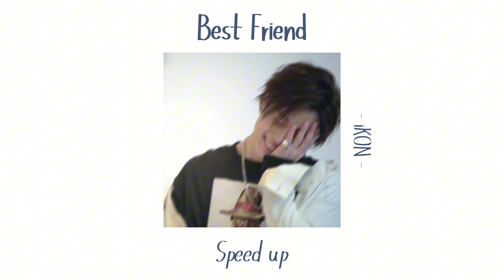૮・ﻌ・ა [𝓢𝓹𝓮𝓮𝓭 𝓾𝓹] Best Friend- iKON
૮・ﻌ・ა [𝓢𝓹𝓮𝓮𝓭 𝓾𝓹] Best Friend- iKON